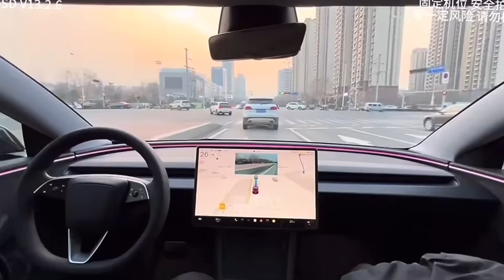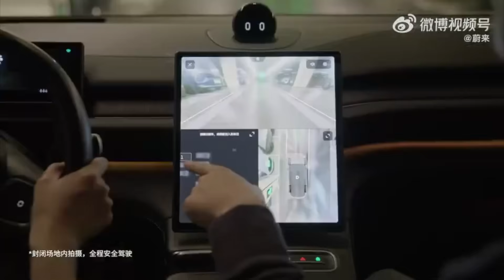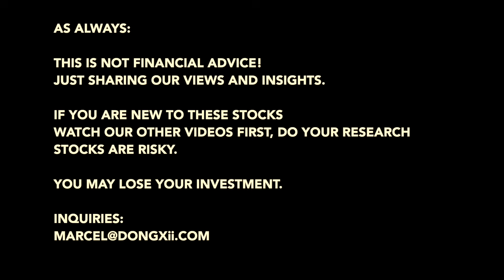👀🇨🇳 The Future of FSD in China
In this video I'll talk about the launch of Tesla FSD in China and the response by competitors such as NIO with its NIO World Model (NWM). What does the future hold for Full Self Driving in China? I think autonomous driving will become a commodity!